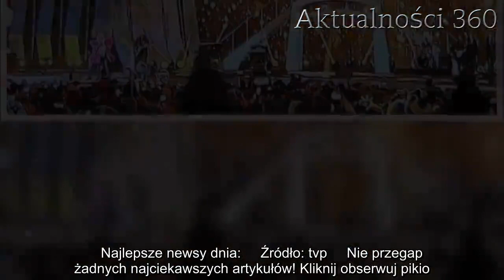Na ten występ czekaliśmy. Maryla Rodowicz pojawiła się na scenie jako różowy, lateksowy motyl. Dobór